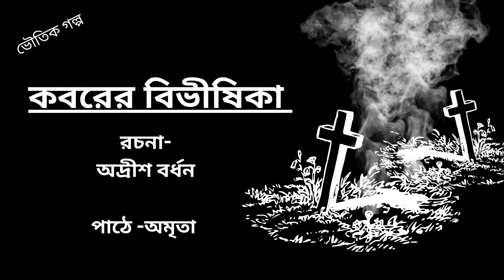কবরের বিভীষিকা /অদ্রীশ বর্ধন/ভুতের গল্প/@Golpomanjoribyamrita /বাংলা অডিও গল্প /